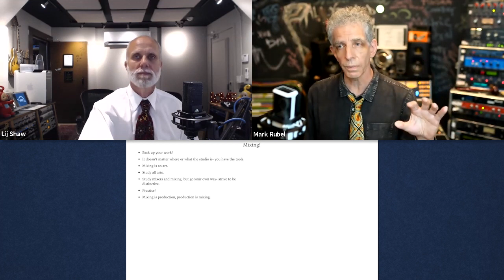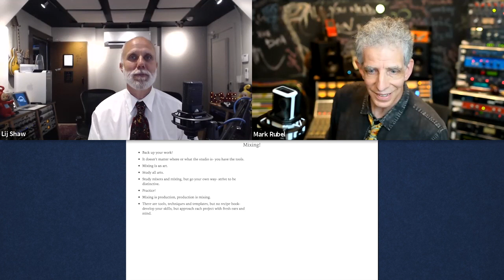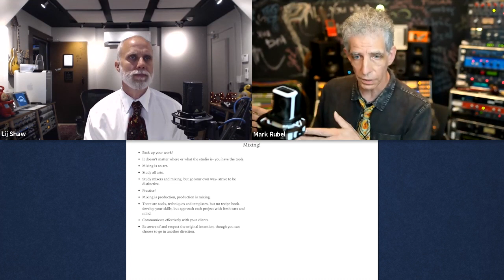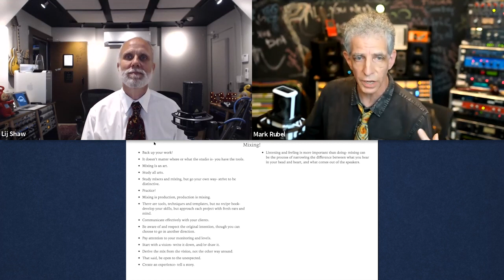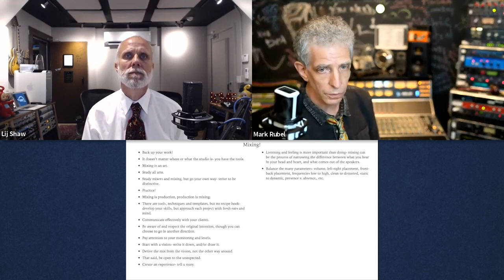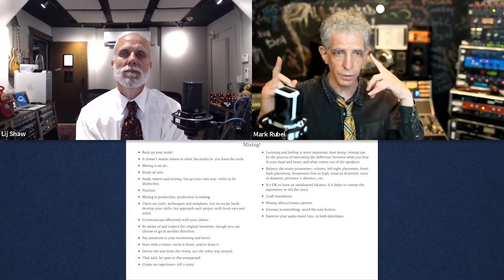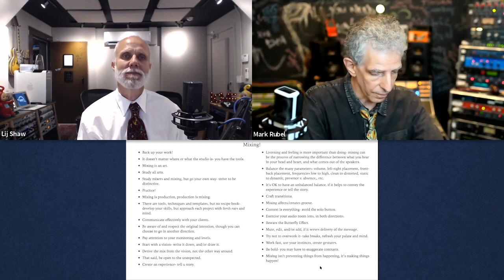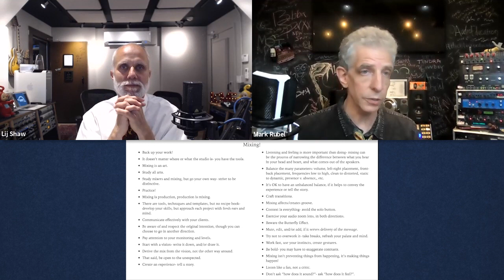Free Workshop - Mixing Advice for the Home Studio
Want to learn about audio mixing from the best? OWC has partnered with sound legend Mark Rubel and Lij Shaw to create a free workshop that covers the most important elements of audio mixing. Mark is Director of Education and Instructor at The Blackbird Academy, an intensive recording school at famed Blackbird Studios in Nashville, TN. He has made thousands of recordings, working with artists such as Rascal Flatts, Fall Out Boy, Ludacris, and more.

Our workshop host, Lij Shaw, is no slouch, either! He’s the host of the #1 iTunes podcast, RecordingStudioRockstars.com and owner of Grammy awarded TheToyBoxStudio.com.

Mark and Lij discuss recording, mixing, production, and more, with insider tips on how you can get a professional sound consistently in your studio. You’ve gotta watch it to learn, so tune into this free resource from OWC today!